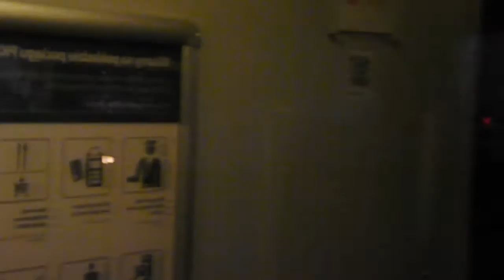EN447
Opisu brak.